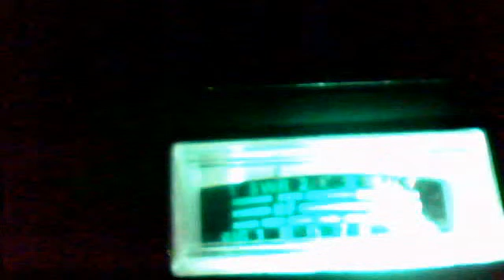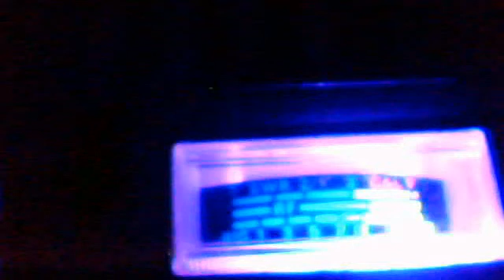390 & me b. s. n. December 3, 2011 11:05 PM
Audioman288's webcam video December  3, 2011 11:05 PM